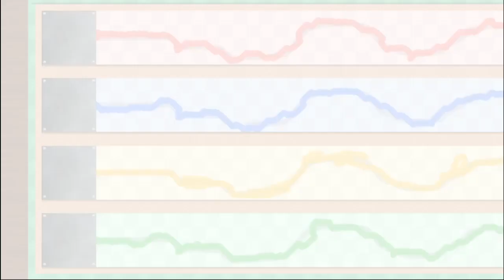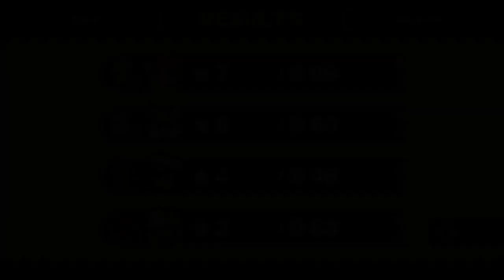Party Project - Puffy Paradise [27*]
I got annoyed with Smash 64's movement being so clunky, I am far too use to Smash 4 / Ultimate, so I did Party Project instead, a 50 turn

Surprisingly I almost got all the way through the game before it lagged, the last 5 turns is where it starts. Sorry, "nothing I could do" I did try and refresh but all it did was reset the game so, if only the creator was able to make actual saving this would make 50 turns barrable.

Unfinished game of Puffy Paradise (this one unironically, is loads better, due to the AI cheating so much.)

Thumbnail art is AI generated by Bing's version of Dall E 3